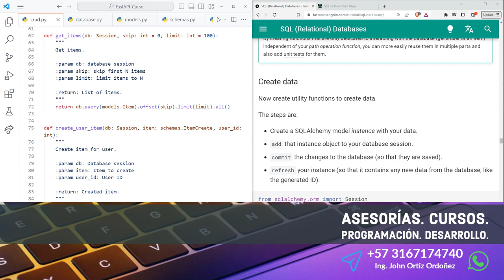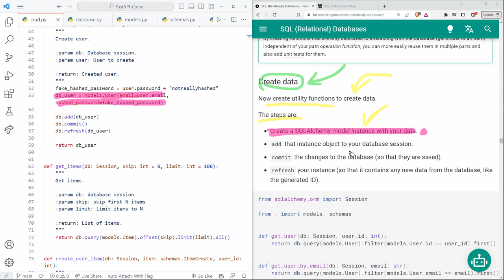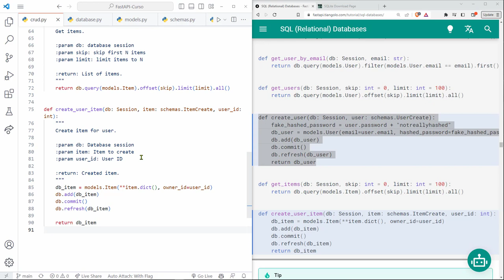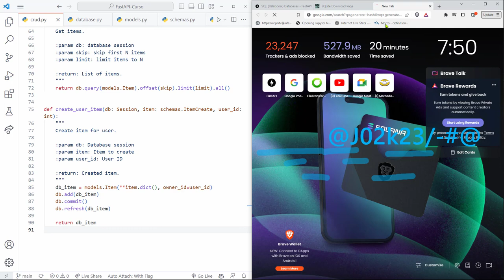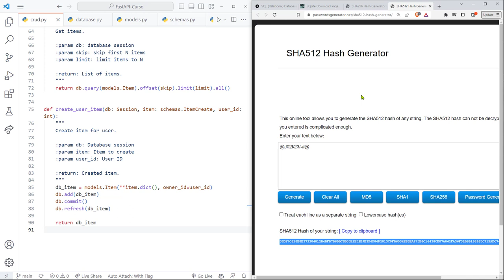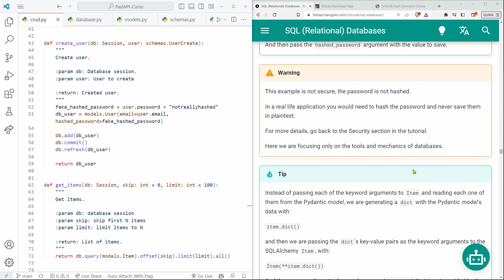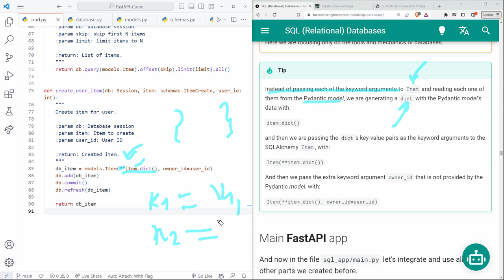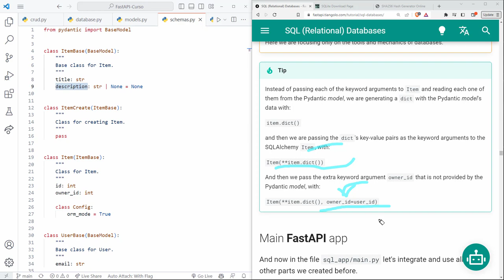FastAPI Curso: 168 Son 4 (Cuatro) los Pasos para Guardar Datos en la Base de Datos